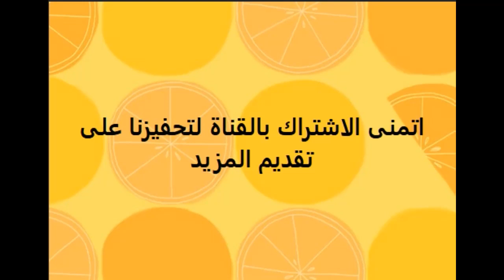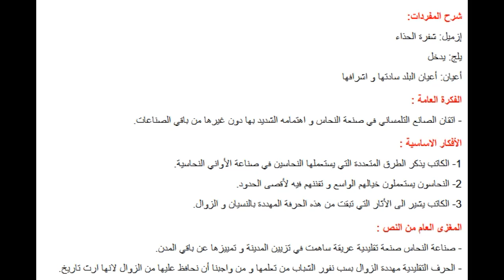تحضير نص صناعة النحاس في تلمسان في اللغة العربية للسنة الثالثة متوسط الجيل الثاني